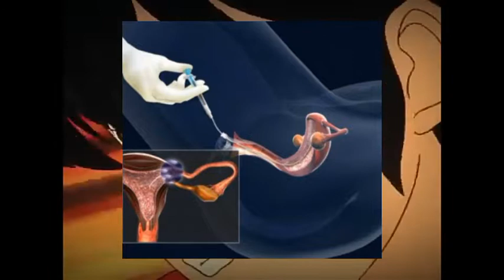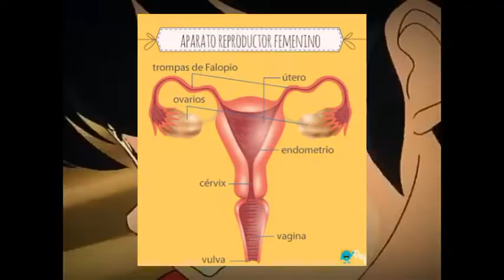Ranma puede embarazarse así mismo?!//Teoría + explicación